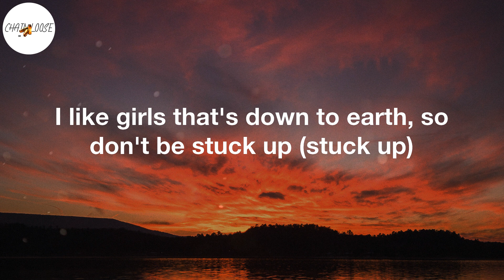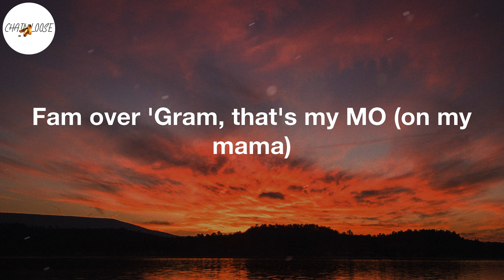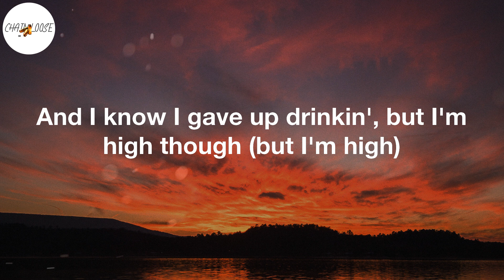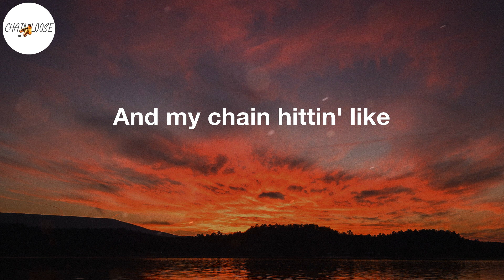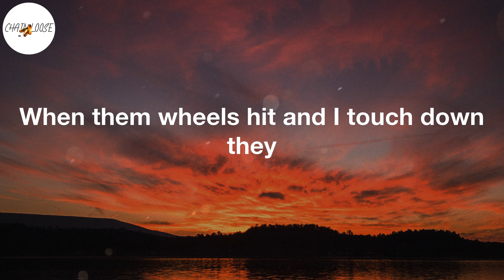Jack Harlow - Nail Tech (Lyric Video)